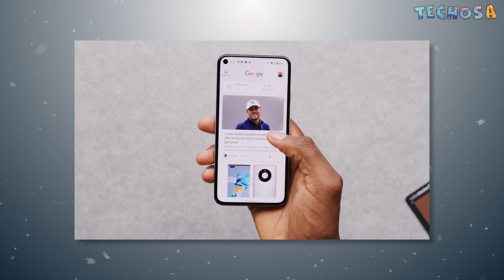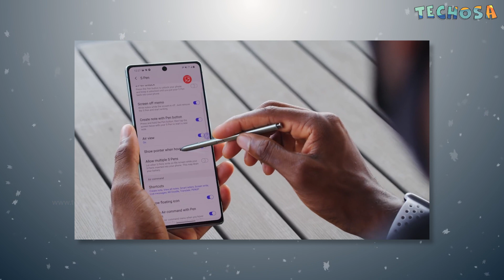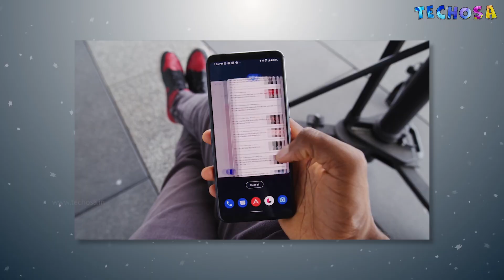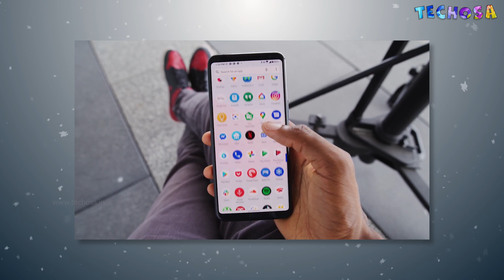TECH WORDS EXPLAINED MALAYALAM